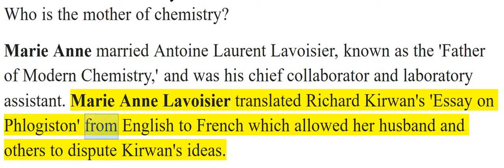Who is the mother of chemistry